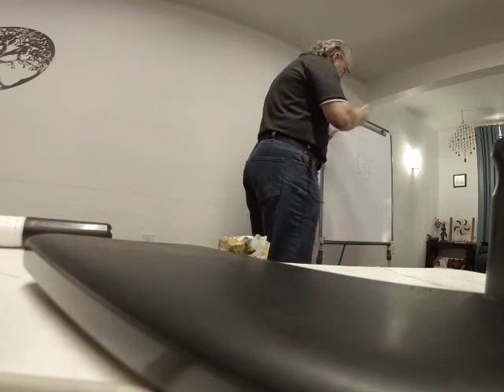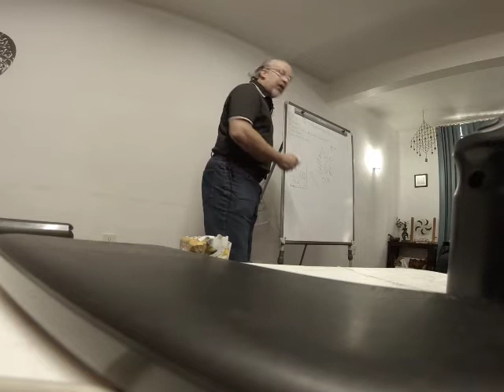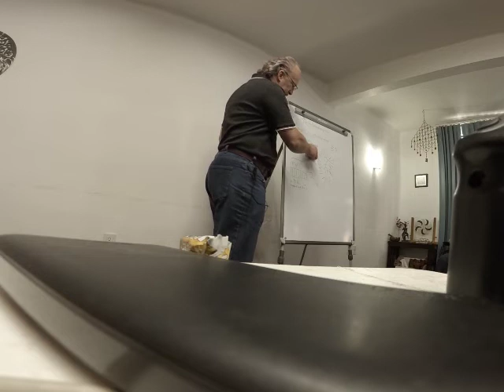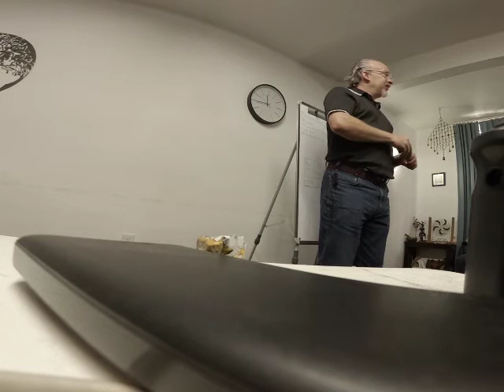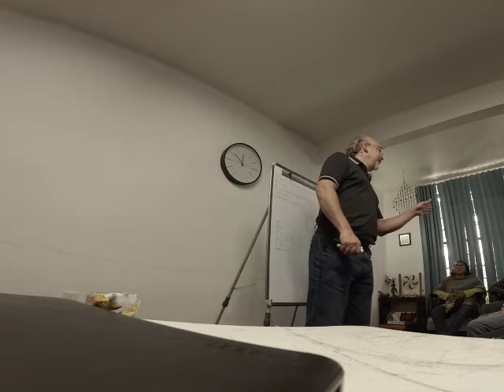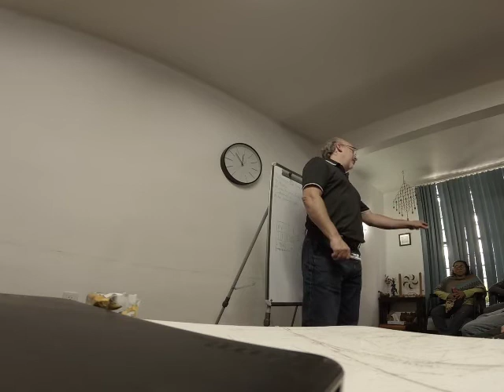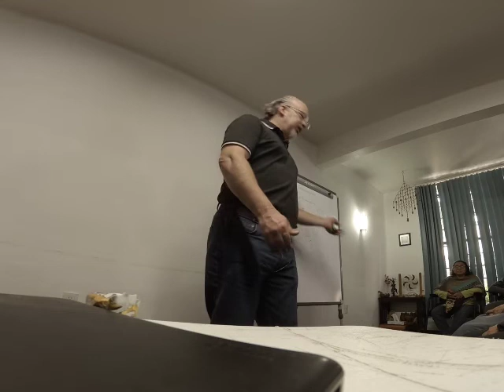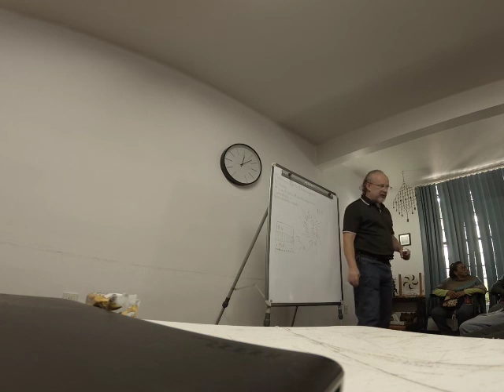AX 16 OCT 2022 CDMX 1